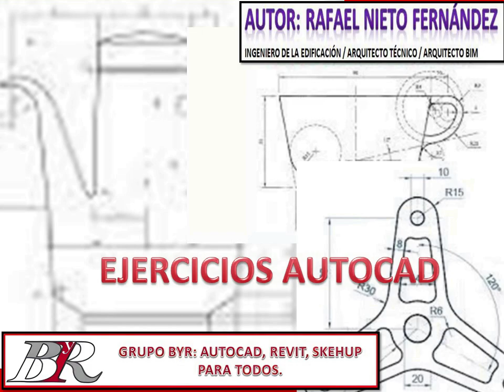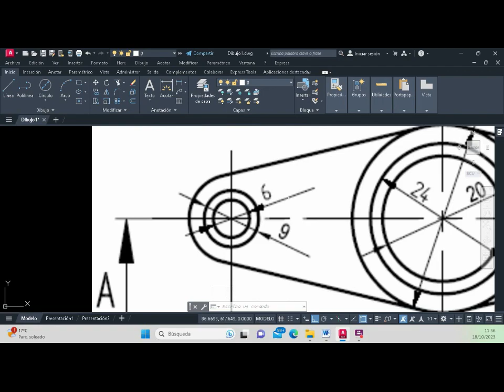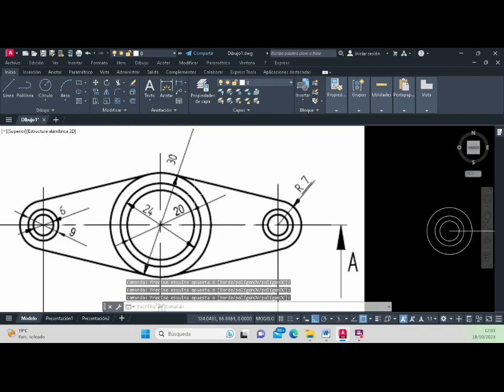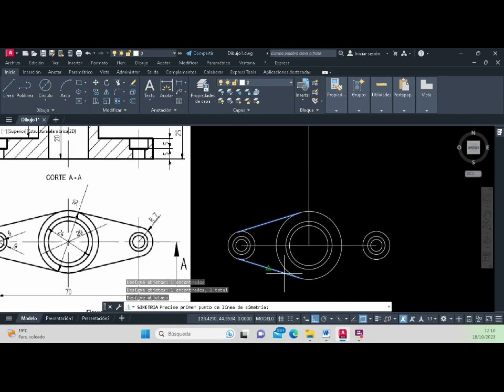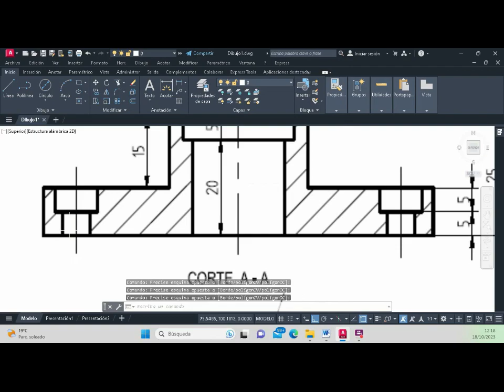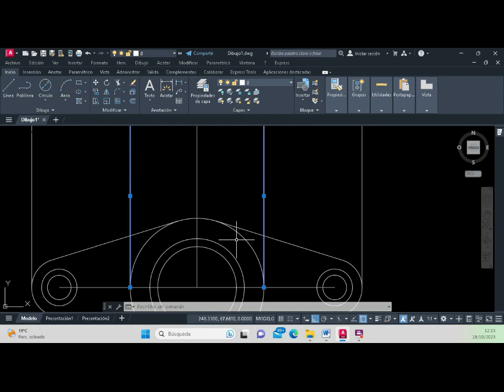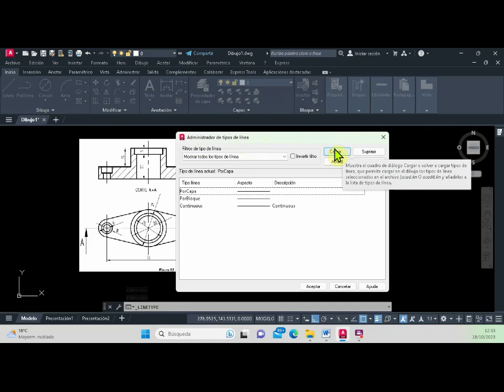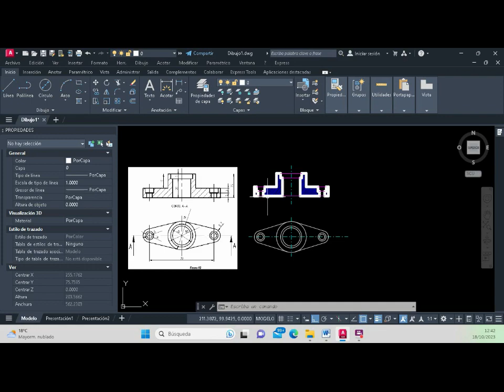🅰AutoCAD Intermedio - Ejercicio 9 | AutoCAD para todos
"En este emocionante tutorial de AutoCAD Intermedio, te presentamos el Ejercicio 8, diseñado para llevar tus habilidades en AutoCAD al siguiente nivel. Exploraremos paso a paso cómo abordar desafíos de diseño más complejos, optimizando tus capacidades de dibujo y edición. Este video es perfecto para estudiantes y profesionales que desean mejorar sus competencias en AutoCAD. Únete a nosotros para dominar nuevas técnicas y conceptos esenciales en el mundo del diseño asistido por ordenador. ¡No te pierdas esta oportunidad de perfeccionar tu dominio de AutoCAD!"

OTROS ARTÍCULOS DE @AUTOCAD EN EL BLOG:
Otros enlaces interesantes del canal de Grupo ByR